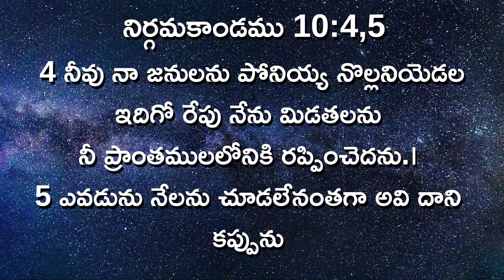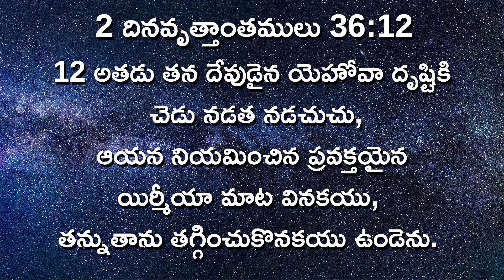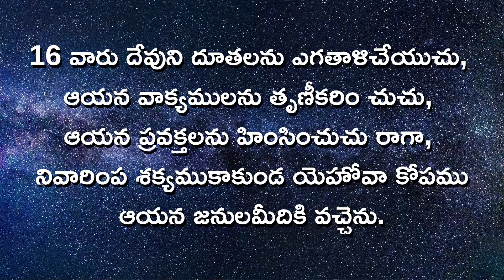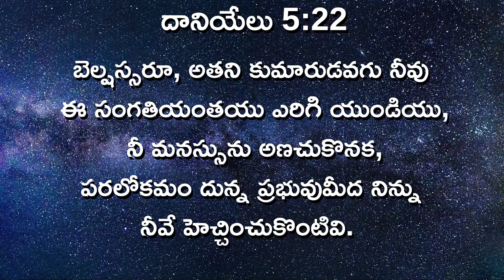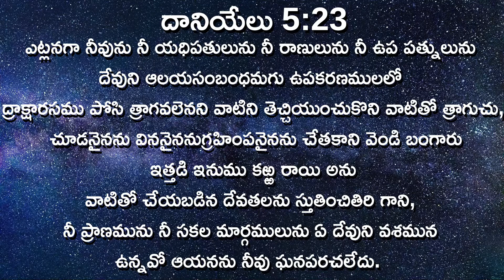Sunday Service 01.08.21